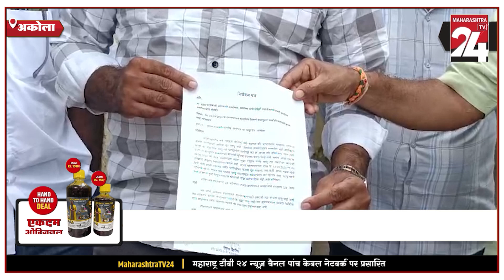अकोला -आलेगांव ग्राम पंचायत की मनमानी; || 21 SEP 2024